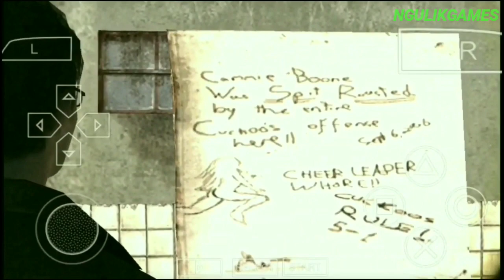5 Game PSP Android Terbaik Dari PS2 Part 4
Hallo Semua, Kali Ini Saya Akan Share 5 Game PSP Android Terbaik Dari PS2, Untuk Kalian Yang Suka Game PS2 Bisa Coba Game Ini Karena Seru Banget.

- Offline